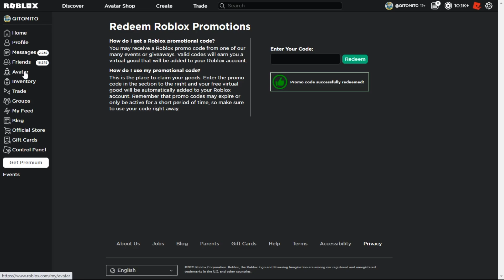Como Ganhar o item [Economy Team Cap] Novo PromoCode Roblox Evento